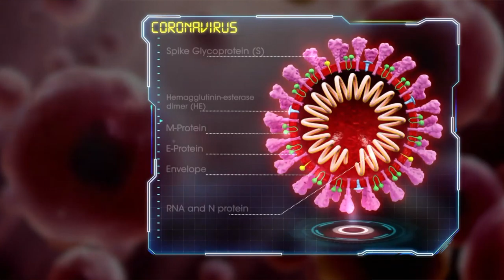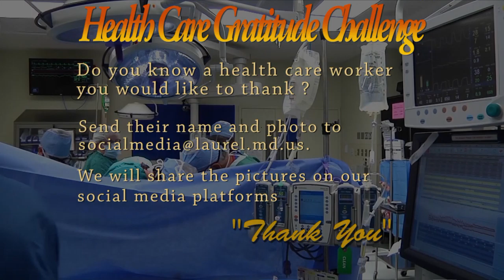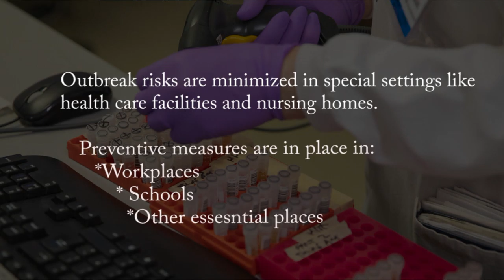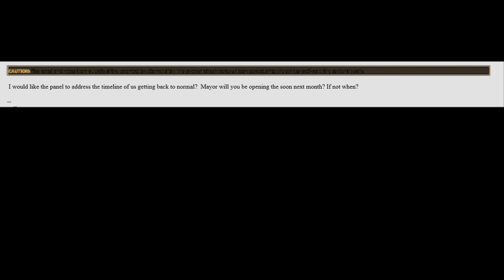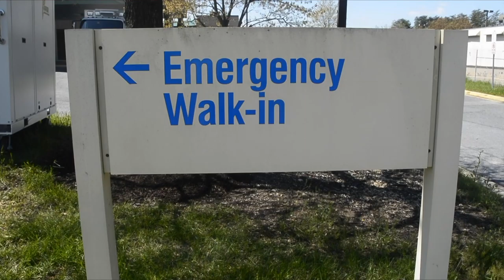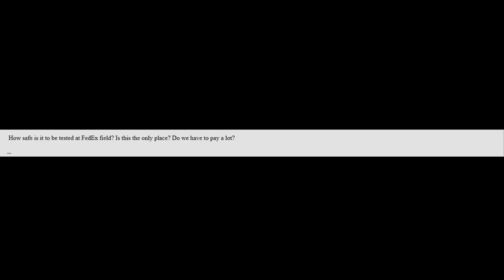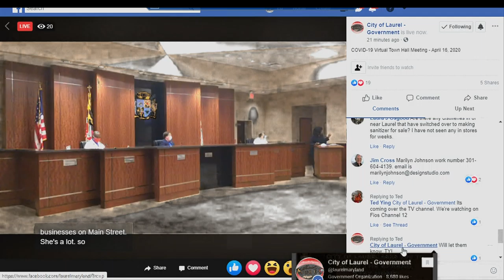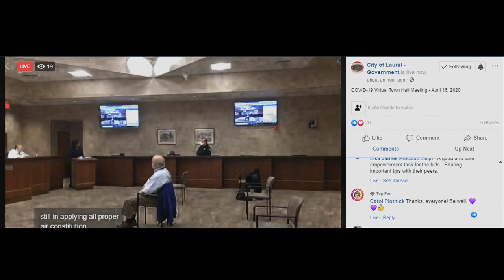City of Laurel COVID-19 Town Hall Meeting - April 16, 2020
With the number of Coronavirus cases growing and new executive orders being put in place by state and local officials, Mayor Craig A. Moe, local doctors and various city leaders have gathered for a Virtual Town Hall Meeting and were able to take questions from viewers.